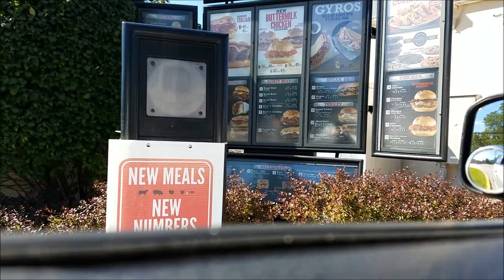Arby's Max Roast Beef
not good enough for main channel